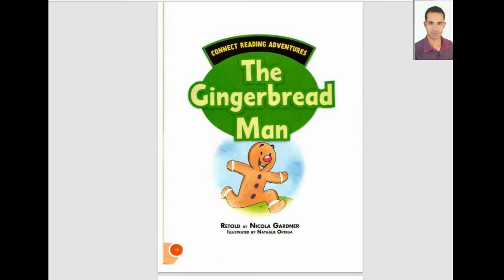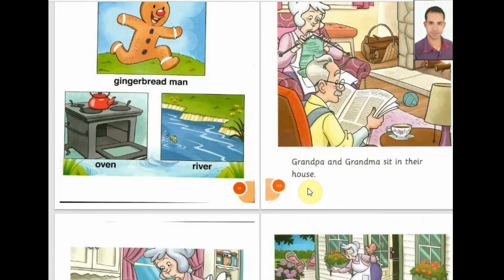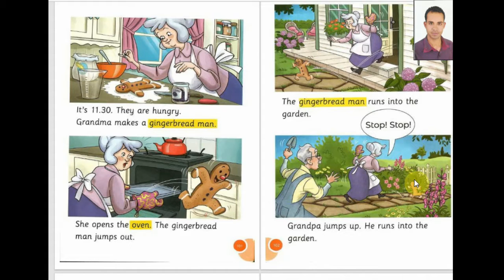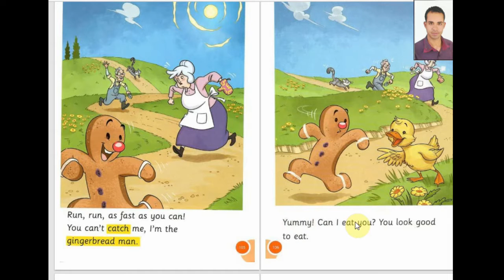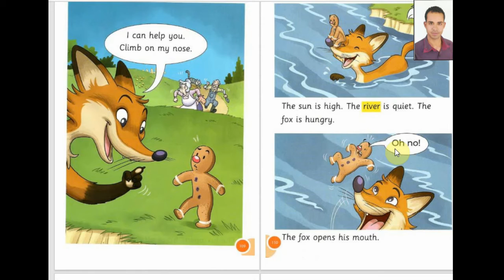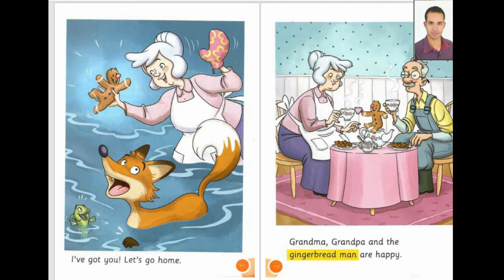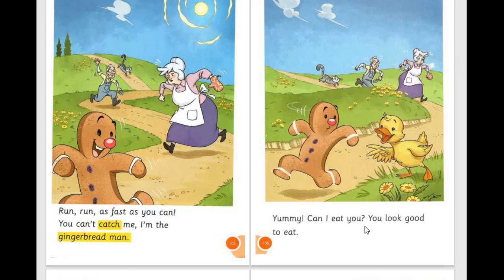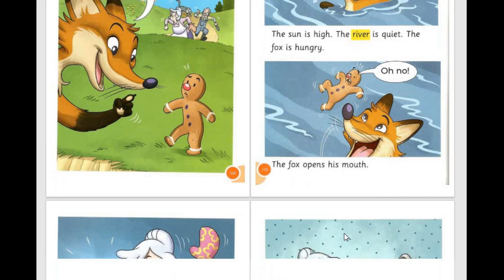قصص للاطفال باللغة الانجليزية قصة الصف الثاني الابتدائي ترم أول The Gingerbread man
قصص للاطفال باللغة الانجليزية
القصة المقررة علي الصف الثاني الابتدائي الفصل الدراسي الاول
اقرا لابنك
التعلم عن طريق القصص القصيرة
The Ginger bread man
رجل الخبز بالجنزبيل
قناة مستر سيد التعليمية
لشرح دروس اللغة الانجليزية
Mr.sayed Esmail